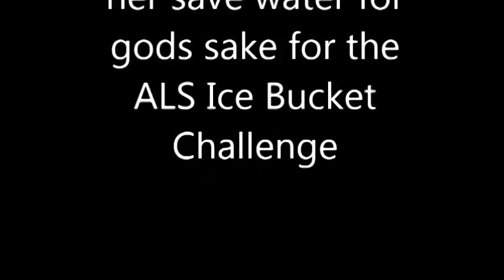Bipasha Basu and Sonakshi Sinha ALS Ice Bucket Challenge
Bipashabasu
Actress Bipashabasu takes the ALS Ice Bucket Challenge
Sonakshi
Sonakshi Sinha wins a lot of approvals and appreciation for her save water for gods sake for the ALS Ice Bucket Challenge